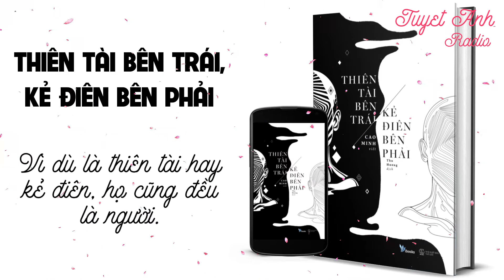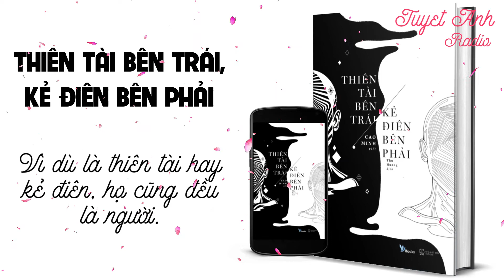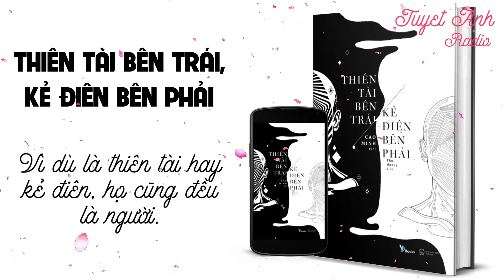Sơ Lược Sách Thiên Tài Bên Trái, Kẻ Điên Bên Phải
Sơ Lược Sách Thiên Tài Bên Trái, Kẻ Điên Bên Phải [CUỘC SỐNG TƯƠI ĐẸP]
1000+ bài học cuộc sống đầy cảm hứng giúp bạn tốt hơn mỗi ngày để thành công.

Thiên Tài Bên Trái, Kẻ Điên Bên Phải
Những đoạn trích hay của: “Thiên tài bên trái, kẻ điên bên phải”..
1. “Vấn đề không phải anh ta nghĩ quá nhiều hay những người khác nghĩ quá ít, mà là những điều chúng ta chưa biết quá nhiều. Nếu bắt buộc phải dùng từ “nô dịch”, vậy chúng ta đều bị những điều chưa biết nô dịch, cho đến một ngày chúng ta có thể nhìn rõ tất cả sự vật, sự việc xung quanh. Chỉ là, không biết ngày đó bao xa.”.

2. “Hôm đó, tôi đã nói với cô bé: Muốn ra ngoài rất đơn giản, chỉ cần giống như linh hồn quấn đuôi lại, chui vào vỏ rỗng để làm người. Muốn người ta không coi mình là bệnh nhân tâm thần, nhất định phải giấu kĩ một vài suy nghĩ, không được tùy tiện nói cho người khác biết, như vậy mình sẽ được an toàn.”
“Tôi: Ừm, anh có thể nói cho tôi biết đáp án là gì không?
Anh: Được, tôi có thể trả lời câu hỏi này cho bất cứ ai, rất đơn giản, dù bản thân ở thời đại nào, yên ổn cũng được, chiến loại cũng được, thói đời đảo điên cũng được, chỉ cần hai chữ: ẩn nhẫn, khiêm nhường.